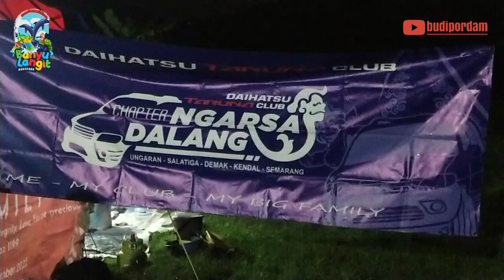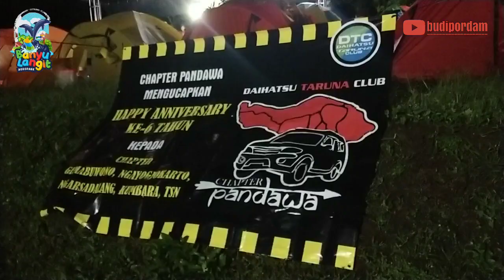FUN CAMPING TARUNAtion Jateng_DIY #2023